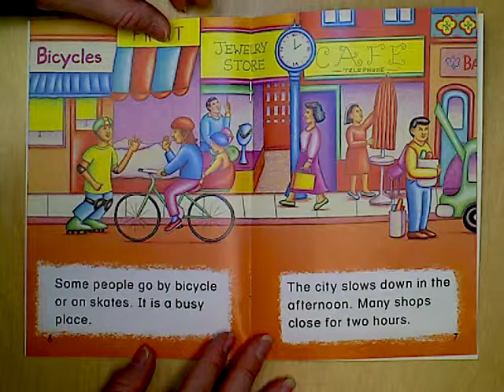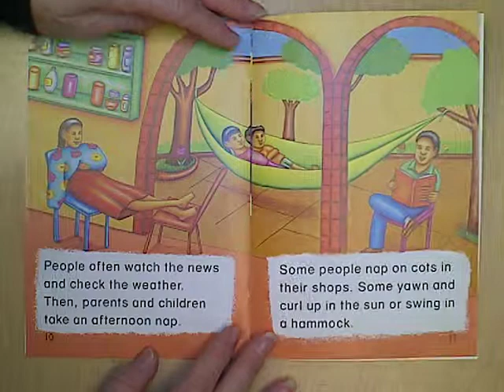An Afternoon Nap